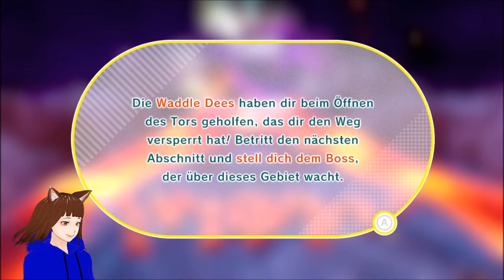Flug durch die FABRIK 🏭🛫 / KIRBY UND DAS VERGESSENE LAND | DEUTSCH | GERVTUBER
Kirby und das Vergessene Land:

kurz vorm ende wird's nochmal heftig